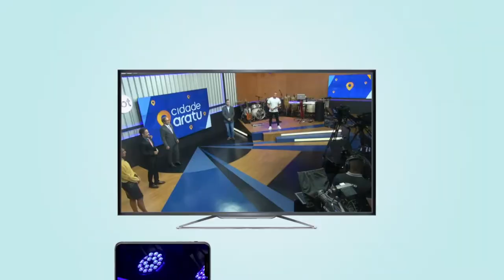LAR DA CRIANÇA QUE TANTO AJUDOU, HOJE PRECISA DE SUA AJUDA / CIDADE ARATU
PROGRAMA : Cidade Aratu